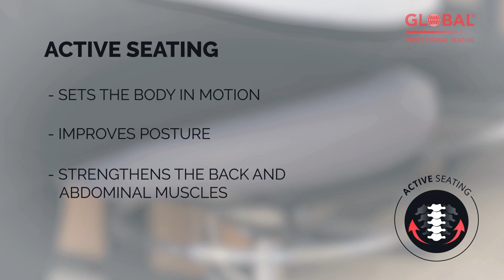Global stole Profilfilm SVENSK